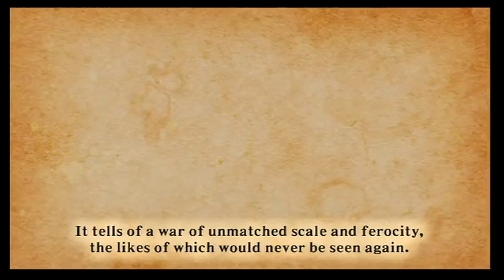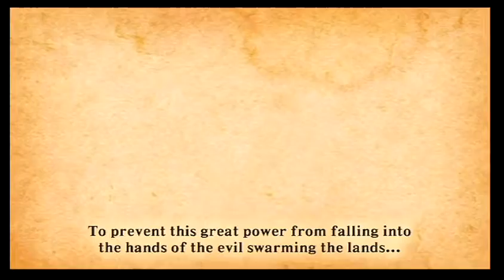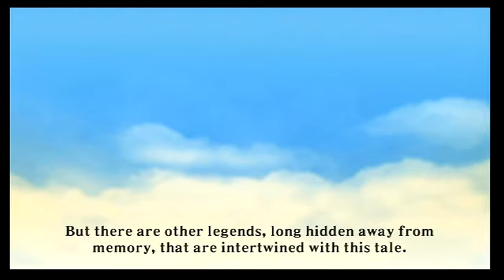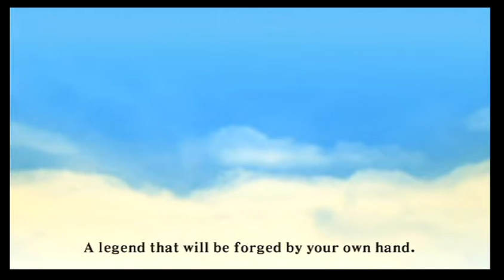The Legend of Zelda: Skyward Sword - Open Trailer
The Legend of Zelda: Skyward Sword is an action-adventure game for the Wii console. It is currently in development by Nintendo Entertainment Analysis and Development, and is scheduled for a release in Q4 2011 in Australia, on November 18, 2011 in Europe in North America on November 20, 2011 and in Japan on November 23, 2011. A prequel to The Legend of Zelda: Ocarina of Time, the game will make use of the Wii MotionPlus peripheral for sword-fighting, with a revised Wii Remote pointing system used for targeting. The game will be sold as both a bundle with a golden Wii Remote Plus and as a standalone game, and will include a CD containing orchestrated tracks of iconic music from the franchise.